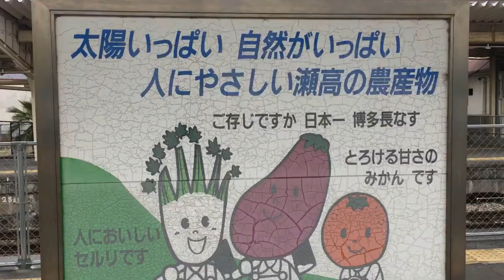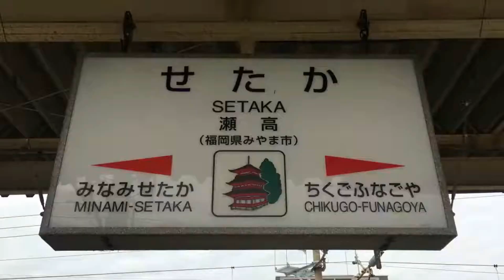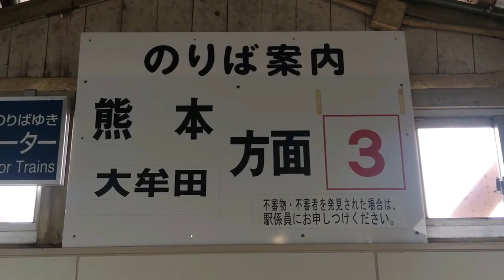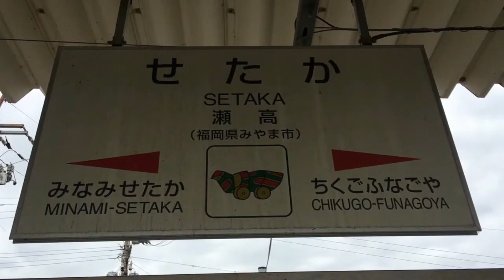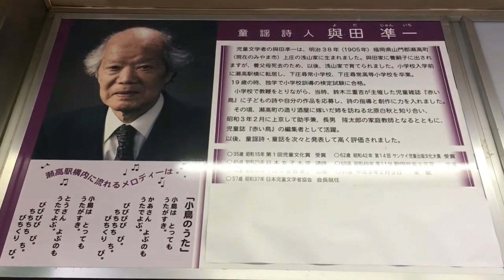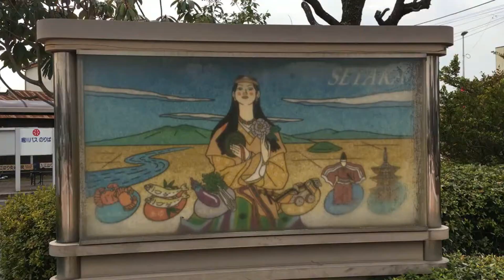瀬高駅 ＪＲ九州 鹿児島本線 ２０１９年１月３０日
蒸気機関車や国鉄佐賀線など 鉄道の歴史を紹介する企画展【佐賀県】 (22/09/16 12:00)

秘蔵映像でよみがえる日本の廃線50

明治・大正・昭和　九州の鉄道おもしろ史

JR九州の光と影　日本のローカル線は再生できるのか

瀬高駅（せたかえき）は、福岡県みやま市瀬高町にあるＪＲ九州・鹿児島本線の駅です。
旧・瀬高町の代表駅で、廃止された佐賀線の発着駅でもありました。

瀬高町（せたかまち）は、かつて福岡県の南部、山門郡にあった町で、福岡市より南に約５０キロ、博多駅からは鹿児島本線の特急で４０分ほどの距離でした。
２００７年（平成１９年）１月に同郡の山川町および三池郡高田町との合併により消滅し、みやま市となって、現在の瀬高駅はみやま市の代表駅となっています。

単式ホーム１面１線と島式ホーム１面２線、合計２面３線のホームを持つ地上駅です。
互いのホームは跨線橋で連絡しています。
西側に駅舎があり、現駅舎は１９７９年（昭和５４年）６月に改築された３代目の駅舎。

１８９１年（明治２４年）４月、矢部川駅の名称で開設、１９４２年（昭和１７年）４月、瀬高町駅に改称。
本当は瀬高駅にしたかったのだが、同じ鹿児島本線にある高瀬駅（現・玉名駅）と間違われやすいため瀬高に町をつけた瀬高町駅となった。
しかし高瀬駅は１９５６年（昭和３１年）４月に玉名駅と改称し、同じ日に瀬高町駅も瀬高駅となりました。

１８９１年（明治２４年）４月、矢部川駅（やべがわえき）の名称で九州鉄道が開設しています。
１９２０年（大正９年）９月、九州肥筑鉄道が部分開業。
１９３１年（昭和６年）９月、佐賀線が部分開業。
１９３８年（昭和１３年）１２月、九州肥筑鉄道が全線廃線。
１９４２年（昭和１７年）４月、瀬高町駅に改称。
１９８７年（昭和６２年）２月、みどりの窓口開設、３月、国鉄・佐賀線が特定地方交通線に指定され廃線。
２０２２年（令和４年）３月、みどりの窓口の営業を終了。

瀬高駅には昔０番ホームがあり、それが廃線となった国鉄・佐賀線のホームとして利用されていました。
現在の瀬高駅の佐賀線のホーム跡は、線路部分が自転車置き場に転用されています。

また瀬高駅は佐賀線のほかに私鉄である東肥鉄道（後の九州肥筑鉄道）も分岐しており、駅前には柳河軌道も存在していました。
九州肥筑鉄道は、鹿児島本線・矢部川駅（現・瀬高駅）から分岐して、熊本県玉名郡南関町に至る鉄道路線を有していた鉄道事業者で、
柳河軌道は、矢部川駅（現・瀬高駅）から、柳河町（現・柳川市）の柳河駅を結ぶ軌道路線でした。

そもそもこの周辺に鉄道が敷かれた時（１８９１年・明治２４年）は、瀬高駅が造られた下瀬高村よりも近隣の柳河町のほうが町の規模も人口も多く、本来なら柳河町に鉄道が敷かれるべきでしたが、その当時の福岡県知事（安場保和）の政敵・岡田孤鹿という政治家の地元が柳河町だったので小さな下瀬高村に駅が造られたという経緯があります。

それにしても、瀬高から熊本の南関町にのびていた九州肥筑鉄道の路線跡は戦前に廃止されたこともあって、今はほとんど見ることができませんが、昭和の終わりに廃線となった佐賀線の路線跡は”筑後川橋梁”（通称・筑後川昇開橋）をはじめ駅跡などを色々なところで見ることができます。